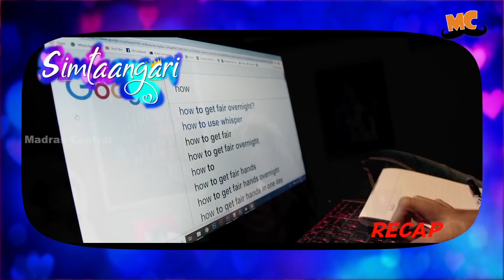Unna Epdi da Correct pandradhu #2 | Simtaangari | Ft. RJ Maha | Madras Central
We have always seen Guys impressing the Girls whom they have a crush on. But have you ever thought the other way round? What happens when a girl is crazy about a guy / when she has a crush on a guy? What are the crazy things she does to impress him? So here it is! How To Impress Your Crush? By Your Next Door Girl To Other Girls. Here You Go!!!

Cast - Mahalakshmi Gunasekaran, Shankaresh, Pooja, Raghav, Deepak, Shankar Lal, Arun, Thillai, Amal
DOP - Ninja, Abishek, Surya
Editor - Guruji
Sound Design - Saravanan
CG & Art -- Santhosh PC
Poster- Santhosh

Follow our Official handles for Updates